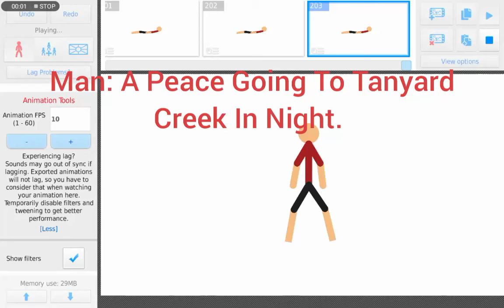'Siren Head: The Sirens Attack' Horror Short Film Stick Nodes dc2